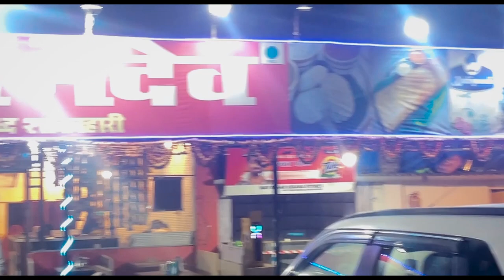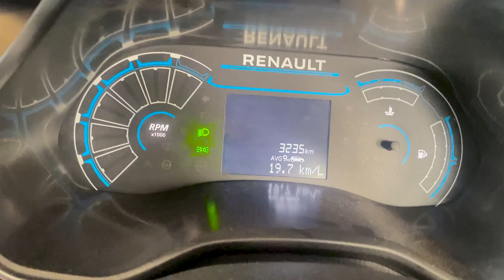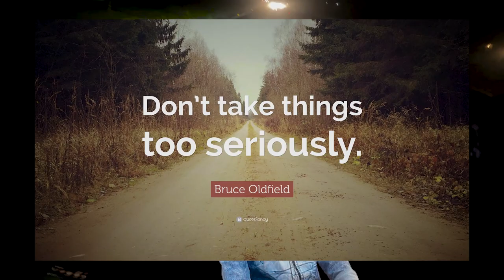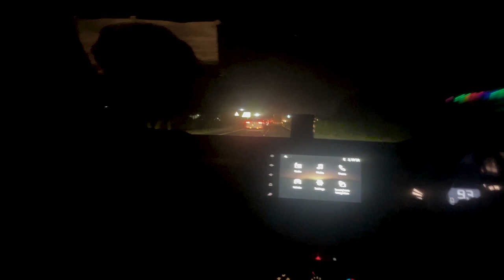police ne hamare sath Aisa kyon Kiya 😵 Ahmedabad To Jaipur Road Trip । Vitthal Patil Vlogs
marathi vlog
marathi vlogger
vlog
daily routine vlog
marathi
marathi vlogs
vlog marathi
marathi couple
marathi vlogger dipali today vlog
dipali vlog
marathi vlogger deepali
marathi blogger deepali
marathi vlogger dipali
vlogger dipali
indian housewife daily routine vlog
maharashtrian daily routine vlog
deepali marathi vlogger
marathi vlog channel
family vlog
maharashtriyan recipes
daily vlog
husband wife love
marathi recipes
top vlogs
marathikanya
marathicouplevlog
maharashtra
मराठी कन्या
marathi channel
daily routine
top 5 vlogs
dipali
marathi daily vlogs
maharashtrian couple
husband wife vlogs
married life
happy couple
smita pawaskar
couple vlog
amol jamdare
gudi padwa vlog 2022
marathi mulgi
junior jkv new video
tanvish kadam
love
smallest marathi vlogger
gudi padwa
junior jkv
tanvish new video
jeevan kadam's son
jeevan kadam's wife
pratima kadam
jeevan kadam
gudi padwa vlog
pune
junior jkv 2022
marathi youtuber
youngest marathi youtuber
gudipadwa 2022
tanvish in 2022
jkv
snehalchi duniya
vlogger
vlogs
friends
indian
snehal chi duniya
rushitra
rushitra vlog
marathicouple
marathi couple vlog
destiny
maherchi saree
sweet couple
couple
the maharashtrian
rushitravlogs
marathi vlogs in foreign
manasi mau vlogs
marathi wedding
wedding vlogs
lagna
marriage ceremony
marathi vlogs in usa
marriage
maharashtrian lagna
america vlog
indian wedding vlogs
girgaon
onetoonetalk
memories
memorie
dad
emotionalmoment
moments
smruti vengurlekar
marathi new year
maharashtrian
mom
dadi
priyankaprakash
vlog111
passion
dada
vahini
nani
supporteachother
travel